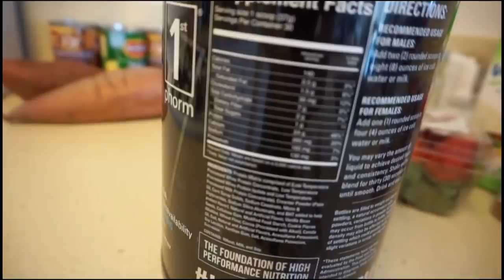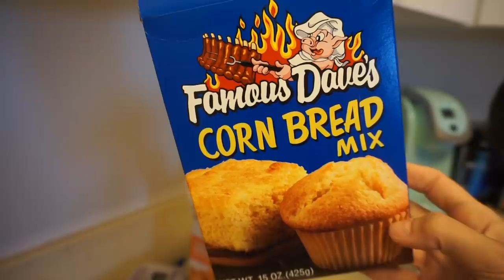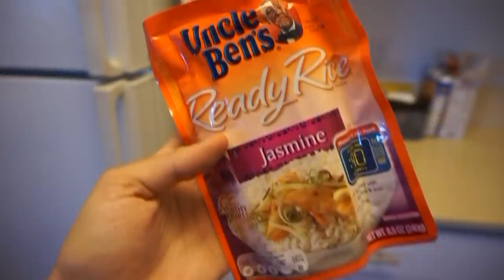KILLER BOOTY WORKOUT + FULL DAY OF EATING WITH MY SON!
Give this video a like for Christian trying to be a little chef lol, I can't handle the cuteness! Today's video is a lower body/glute workout plus a full day of eating with my little man! Click here for a FREE snack box from Graze, just enter 'JORDANC' as your discount